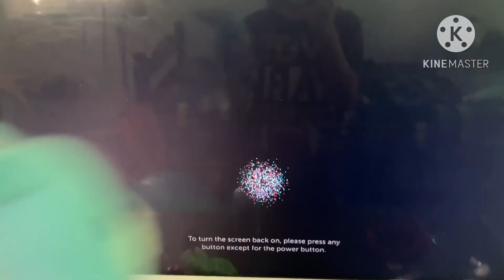CCMovie The ￼￼Geusst 😯￼